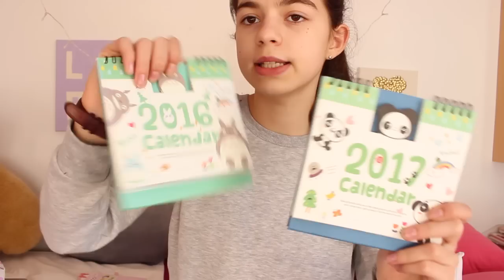sorteo una kawaii box!!(internacional)😱💖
Hola! Hoy os traigo un vídeo de un sorteo.
es de especial 15k
pasos:
2.poner un comentario diciendo porque queréis ganar y si teneis permiso de vuestros padres.
y por lo menos rellenar una cosa.
LISTO!
suerte todos, quedan 21 días para que se acabe el sorteo!
Lara's world
PREGUNTAS FRECUENTES:
 13 años, mi cumple es el 27 de mayo
 Con un iPhone 6s Plus
Twiter: laragarcia2003
CORREOS:
*los dos correos los contesto yo, son tanto para negocios como para hablar sobre cualquier duda.